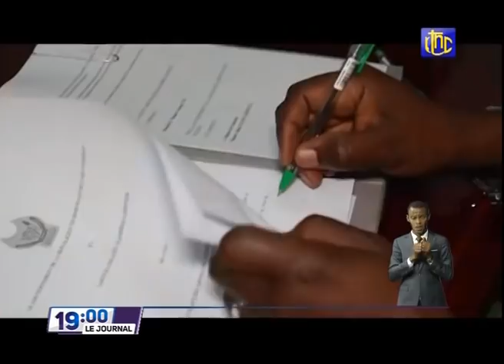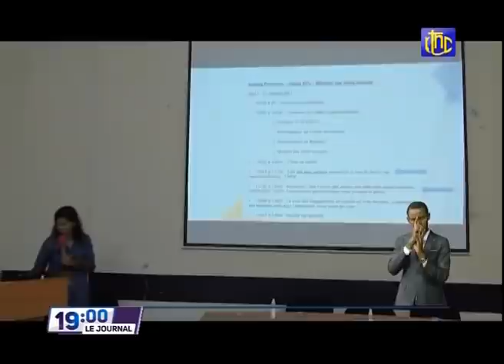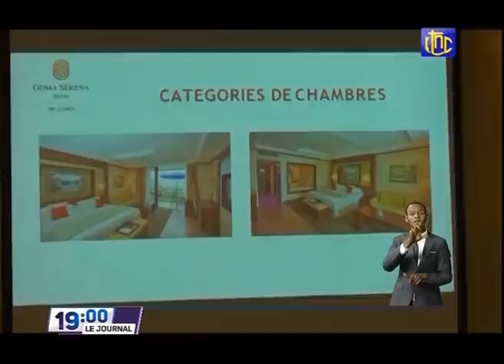🔴RDC : SUIVEZ LE GRAND JOURNAL DE CE SAMEDI 16.10.2021 RTNC EDITION 19H00